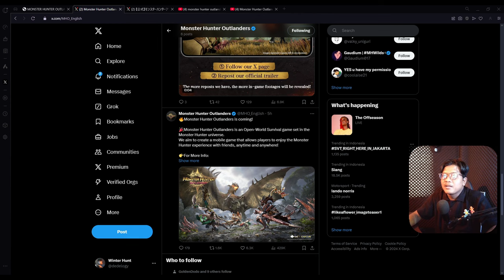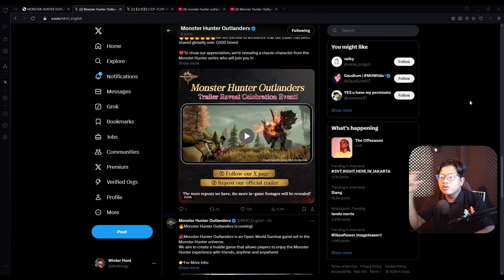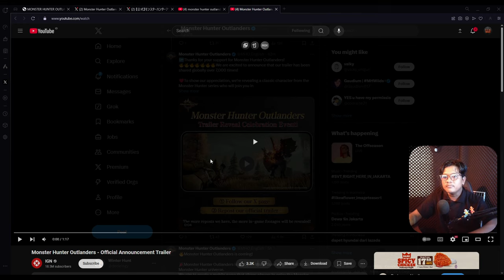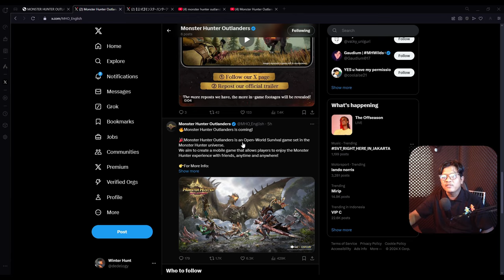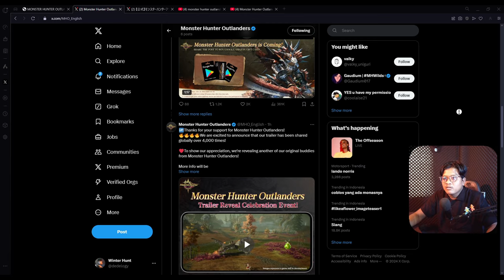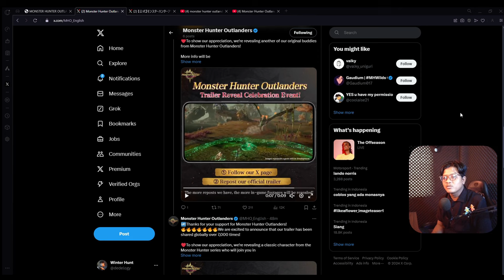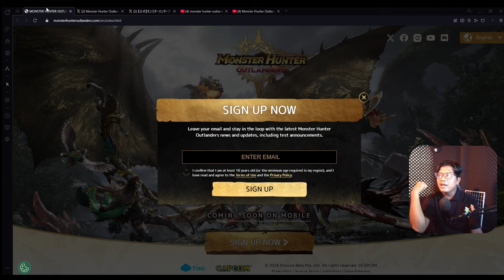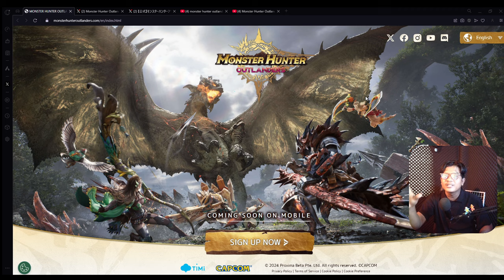BARU LAGI NIH MONSTER HUNTER OUTLANDERS !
PC :
❖ Intel Core i5 12400F
❖ PCCooler K6 6 Pipes Air Cooler
❖ ASUS Prime B760M-A D4
❖ 2x16GB DDR4 Adata Spectrix XPG
❖ ASUS Rog Strix GTX 1060 OC 6GB
❖ Corsair CX550W Power Supply
❖ Adata Legend 850 Lite M.2 NVME
❖ TeamGroup GX2 SATA3 SSD
❖ Digital Alliance N30SE V2 Case